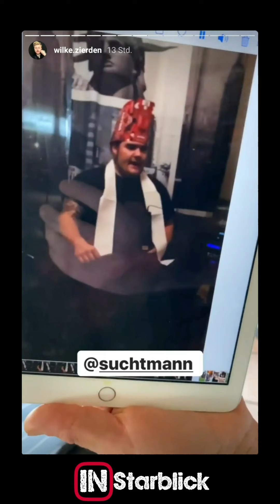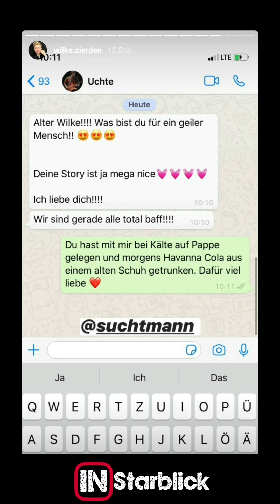Instagram Story - Wilke Zierden vom 19.06.2020 | Wilke hat ein Anliegen.